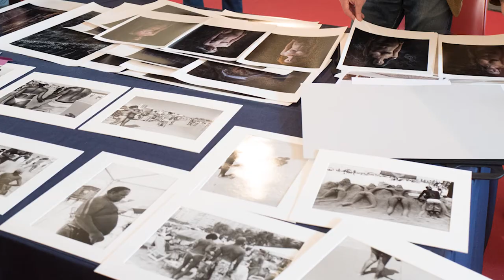Photolux 2016 | Teaser finale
Photolux 2016 | Lucca, 19 November - 11 December

4 exhibitions: World Press Photo 2016, Leica Oscar Barnack Award 2016, Manuel Rivera-Ortiz Foundation Photography Grant 2016, Vivian Maier: an itinerary from the United States to Champsaur

4 Workshops, 12 Portfolio Reviewers, 12 Talks

More than 5000 visitors.